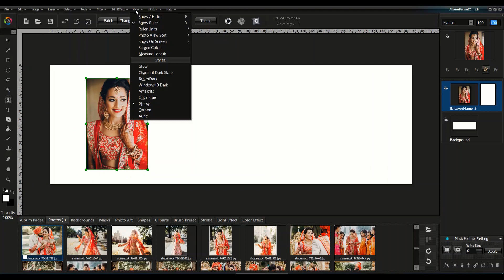View Menu AlbumSense CC